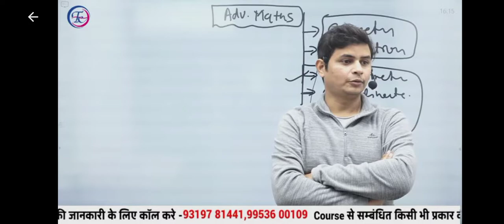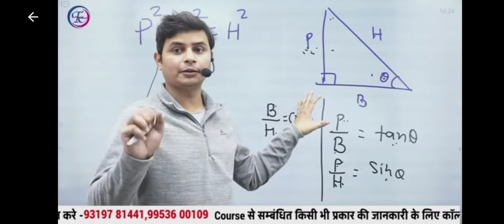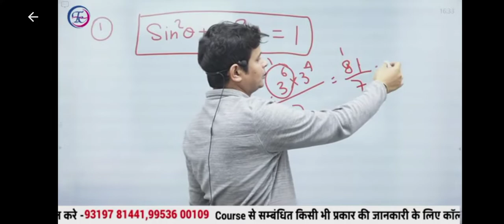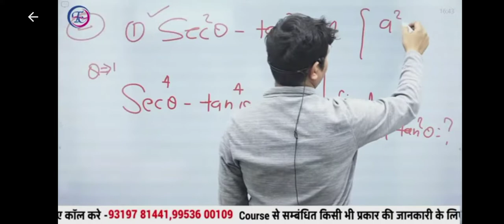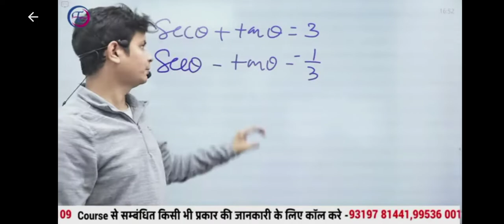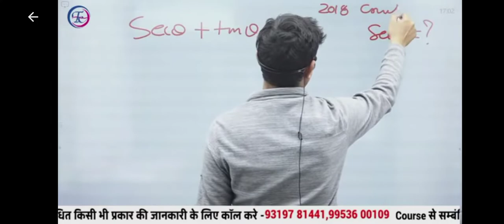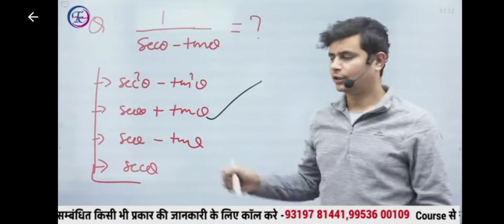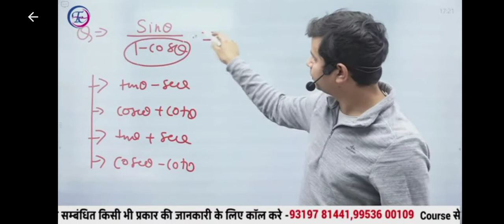class 22 Trignomerty